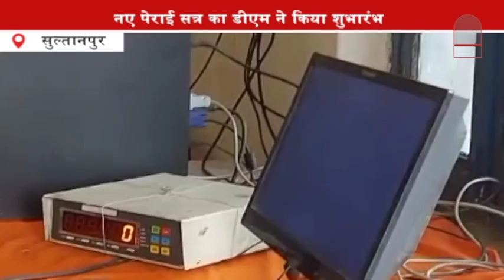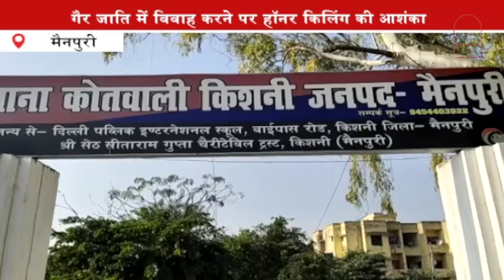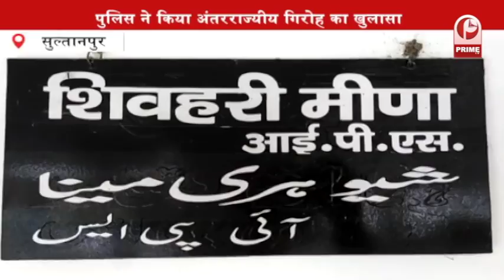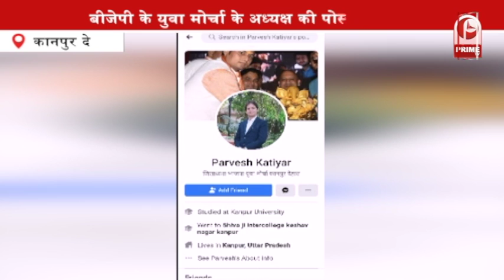नए पेराई सत्र का DM ने किया शुभारंभ || Sultanpur || PrimeTv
सुल्तानपुर में किसान सहकारी चीनी मिल के नए पेराई सत्र का आज डीएम ने शुभारंभ किया. डीएम और विधायकगणों ने गन्ना तौल केंद्र पर स्वागत किया. इस अवसर पर एसडीएम चीनी मिल के महाप्रबंधक प्रताप नारायण व जिला गन्ना अधिकारी समेत बड़ी संख्या में किसान मौजूद रहे. लंबे समय से इंतजार कर रहे किसान,, पेराई सत्र के शुभारंभ से बेहद खुश है. किसानों को संबोधित करते हुए कि डीएम ने कहा कि जिला प्रशासन किसानों की हर समस्या के निस्तारण के लिए कटिबद्ध है. वहीं विधायक ने भी कहा कि चीनी मिल की क्षमता बढ़ाने के लिए सीएम से मांग की गई है.